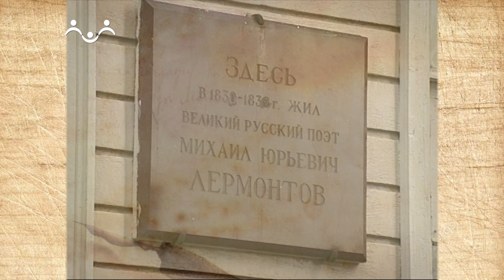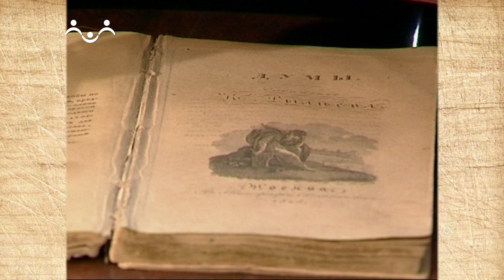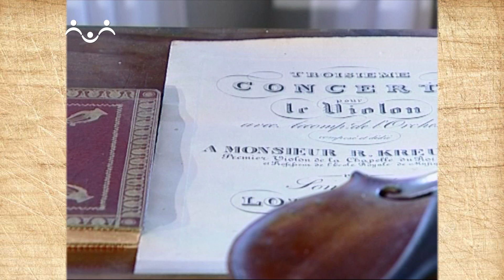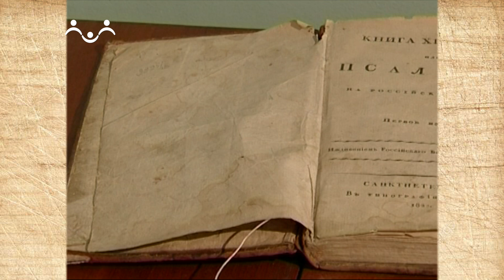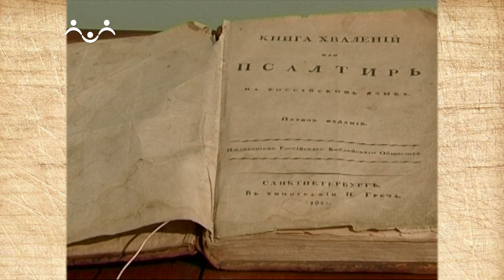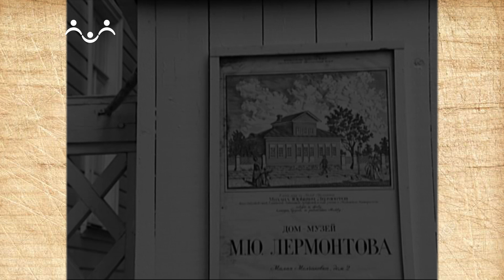Наследие. Музей М. Ю. Лермонтова